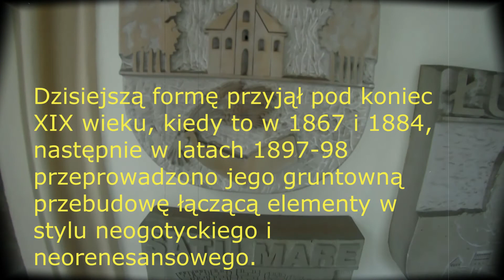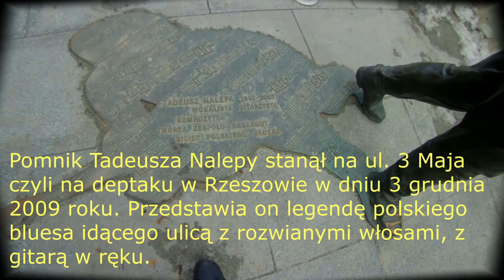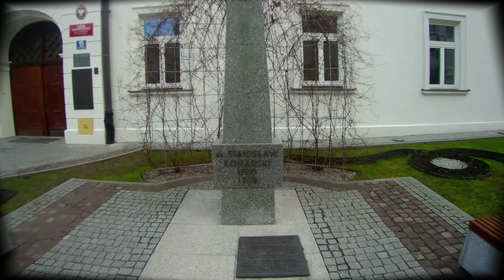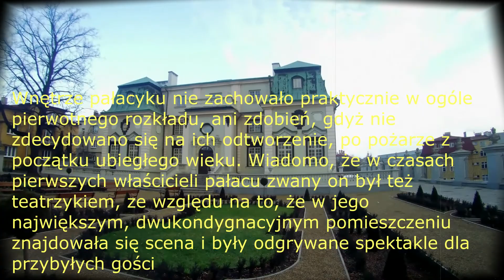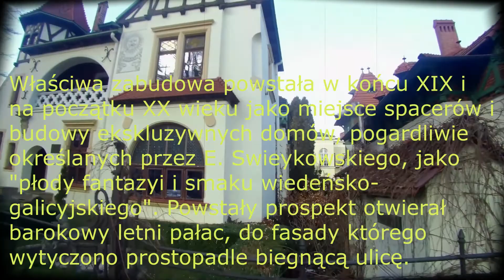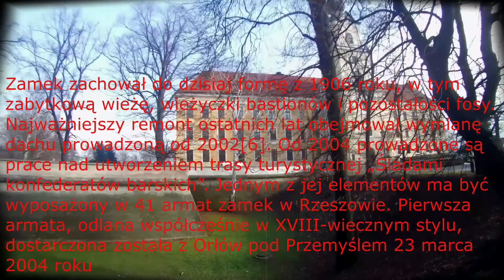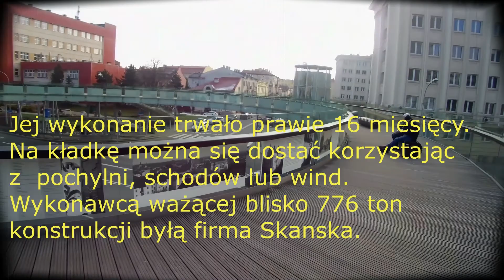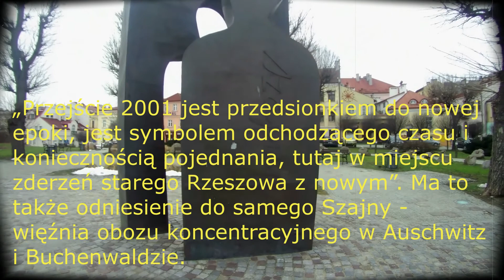Rzeszów zimową porą - 04.02.2021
Krótki filmik ze spaceru po Rzeszowie. Miasto, które przyciąga swoim pięknem. Lubię wracać do tego miasta. Zazwyczaj jest to w okresie letnim, tym razem spacer miał miejsce w lutym 2021 roku. Zapraszam.